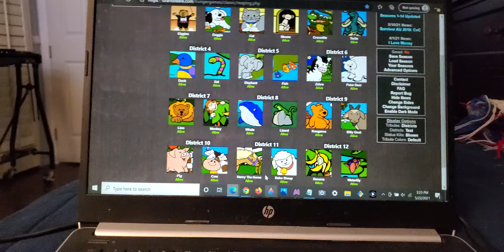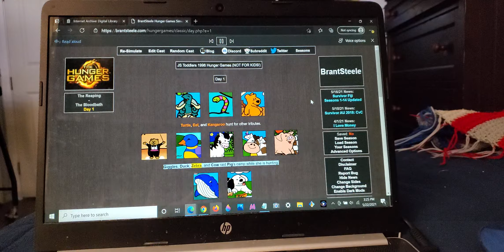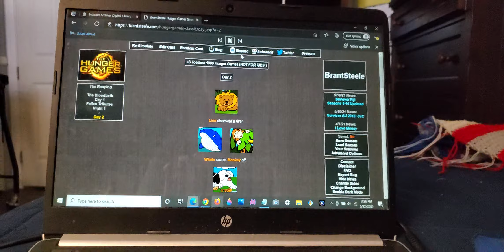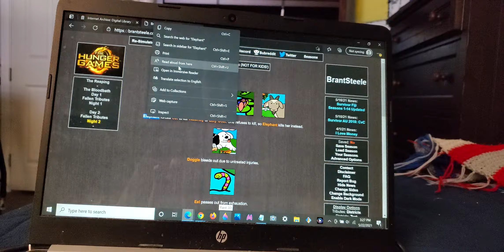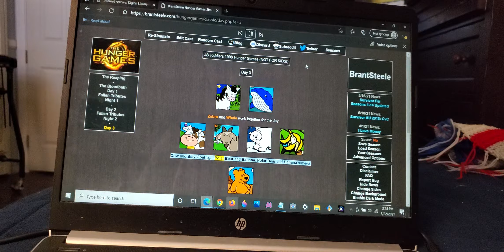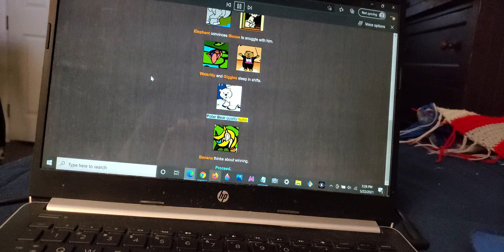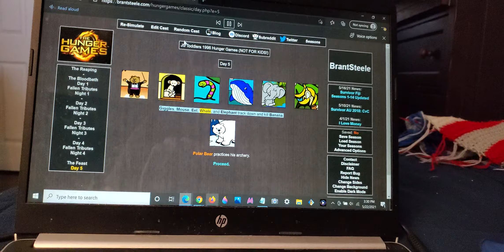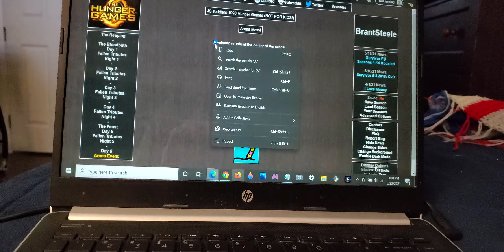I play as Jumpstart Toddlers 1996 characters on classic Hunger Games Simulator (NOT FOR KIDS!!!)